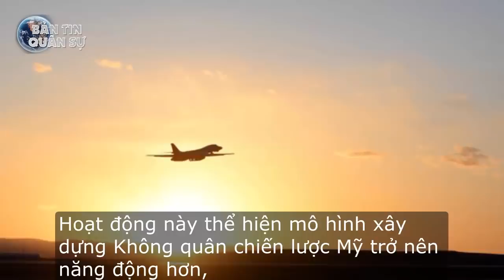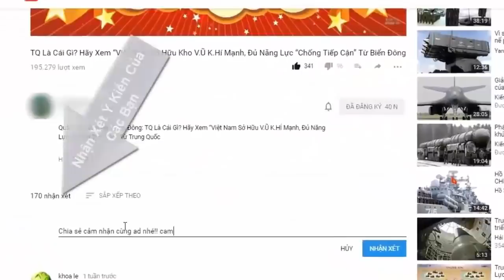Oanh tạc cơ B-1B tiếp liệu trên không để bay thẳng từ Mỹ đến Biển Đông | Tin Quân Sự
Hai máy bay ném bom chiến lược B-1B Lancer trải qua hành trình liên tục kéo dài 32 giờ để bay thẳng từ Mỹ đến tuần tra trên Biển Đông.